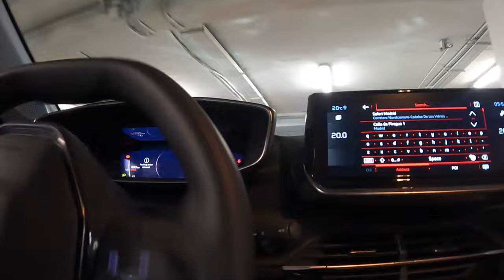New Bike Day!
Vlog number 2. Not quite sure my camera and editing skills have gotten any better since the first one but I eventually found the time to get this one rounded off!

Come with us on a little Pre Christmas trip to Spain as we test the new steed and meet Jeff, who's probably got more shares in carling then the breweries. ( other beers are available ).